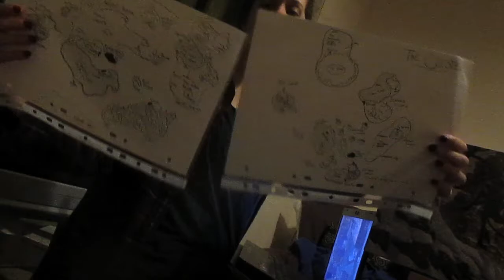FREAKY ASS SQUIDNESS [19TH JANUARY 2014] [DAY 843]